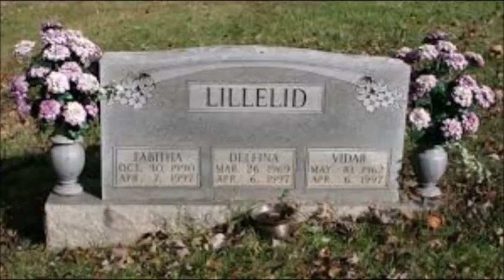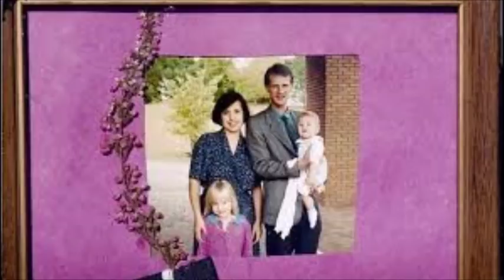Natural Born Killers: The Lillelid Killings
The Lillelid family van drove on through the twilight of Greenville, Tennessee, in April of 1997.  Gravel crunched beneath its wheels as quiet sobs echoed inside.  The sun had set and dusk gave way to nightfall.  When the van stopped, the doors opened to an unusual congregation. One by one, the occupants climbed out.  A run down car pulled up the road behind them and came to a stop beside the van.
Six young adults from Kentucky know what happened that Sunday evening. The Lillelid family, including two small children, were shot and left for dead.
Join us at the quiet end as we go into the background of the victims and perpetrators of the Lillelid killings, revisit the cold-blooded crime, and learn about the trial and punishments that resulted.

Dick's beer of the week is Noble Cuvee Dry Hopped Saison from Blackberry Farm